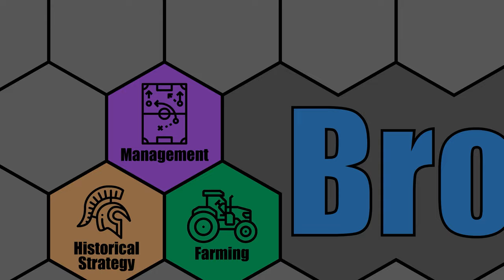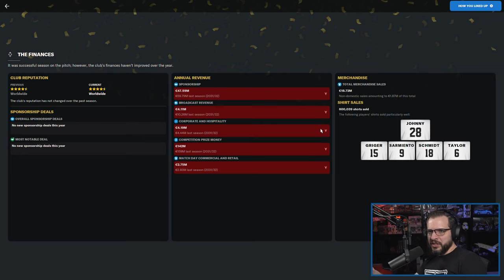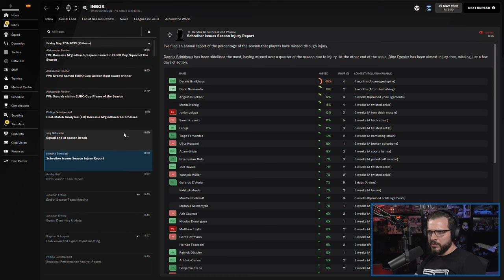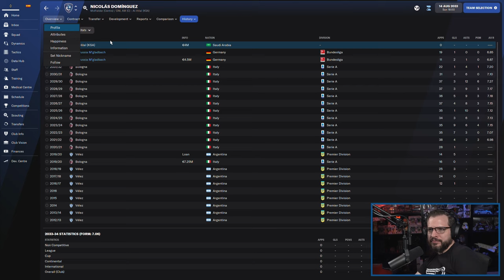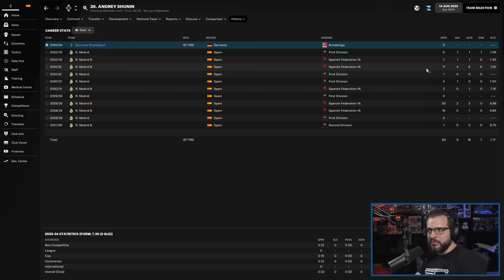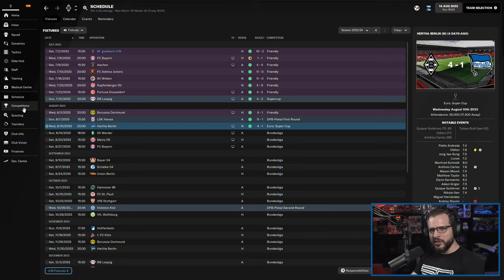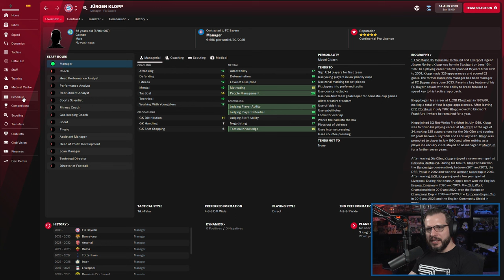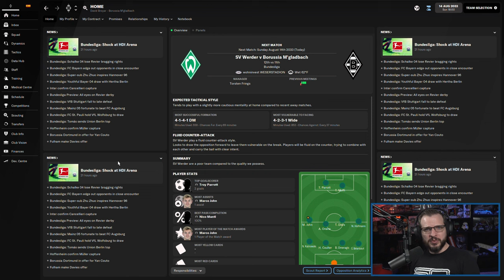LET'S PLAY: FM 2022 - Journeyman Glory Hunter - MÖNCHENGLADBACH - S13E1 - Football Manager 2022